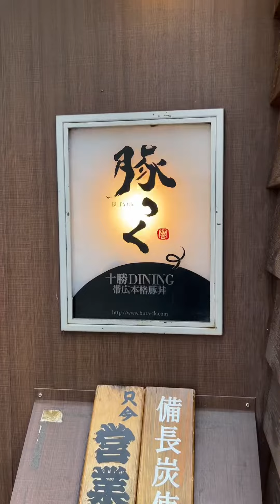本物の豚丼/豚っく【出張グルメ】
yoshio.com channelです！今回は仕事の出張で
東京の上野にある支社の近くにあったGoogleマップ評価4.0の高評価のお店で豚丼を食べてきました！
今後、出張やドライブや、旅しながら他県にも
行きますので、そこで出会った美味しいお店もご紹介していきたいと思います！

十勝ダイニング豚っく
【住所】
東京都台東区上野３丁目１８−４
ホウライビル １F
【営業時間】
ランチ
11時30分～15時00分
ディナー
17時00分～22時30分

動画内容をブログ版として書いてます。ゆっくり見たい方に

サクッとくお店情報がチェックできます。

【使用機材】
iPhone 13
Insta360ONE R
InstaGO2

【BGM】
天国と地獄